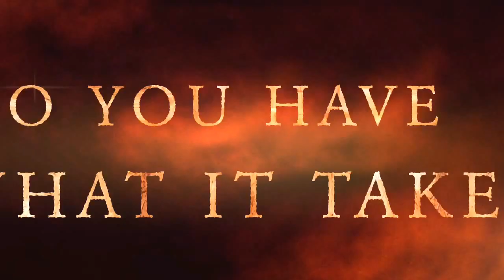Sunderland Fire Explorers Trailer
Join Sunderland Fire Explorer Post 35! To find out more, check us out at: sunderlandfire.com